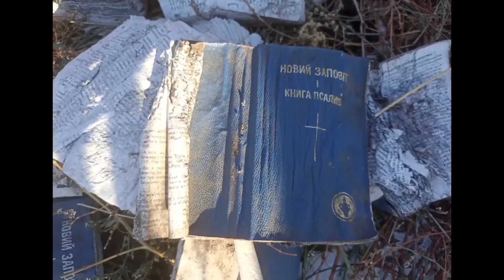Work of our unit, Sappers in Ukraine 🇺🇦🫡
Collection of our work in clearing landmines and UXO, collaboration of both our team and ongoing work alongside sappers from ЗCУ 🇺🇦

Since our team started gaining support from the Internet, we have neutralised over 7,500 mines and countless more UXO across Kherson on a none salary basis.

1158 mines were cleared just off one field the other week.

I like to show results and show how your continued support keeps up the fight and keeps us volunteers going, nit just me and my team but others too, we need the support.

We are winning the war against landmines, and each detonation you see on the video is a device that was extremely unsafe. We don't have the luxury of unlimited detonations and the means to blow everything like anybody else in the world would.

Personally, I haven't come across another team yet that removes these numbers, but I can't speak for everyone

We are all back to work next week after a few weeks off, In the meantime we have provided much needed equipment to new sappers, over 50 kits to date, bought a starlink and also kitted out the 19 year old Maxim 🫡

Your support is absolutely fantastic and I really wish I had opportunity to thank you in person, words just don't feel enough sometimes. We are grateful.

Thank you for supporting demining, the sole purpose of the channel is to support demining efforts in Southern Ukraine, we humbly accept any donation to the links below 🫡🇺🇦

Donations Save Lives! With us you always see where the money goes.

04-00-04
88286752

IBAN - GB53 MONZ 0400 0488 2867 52